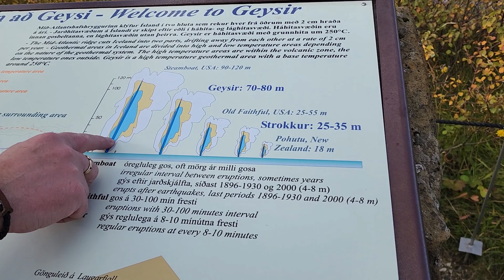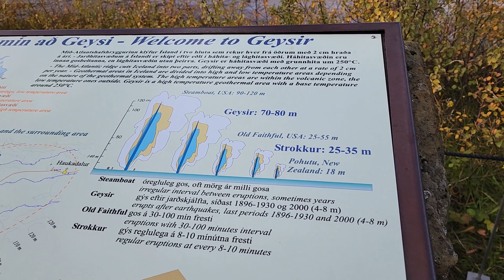Iceland Geysir - extended version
Welcome to John and Anna's Travels.  We hope you enjoy our latest adventure!